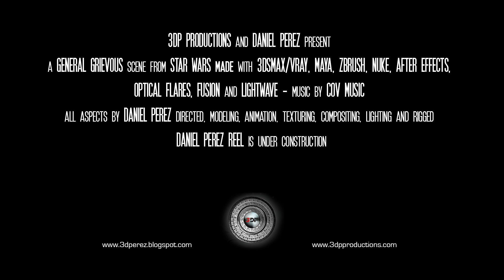General Grievous animation Star Wars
Just a short animation with this guy for my reel. Will show more angles to show more the details in the model.